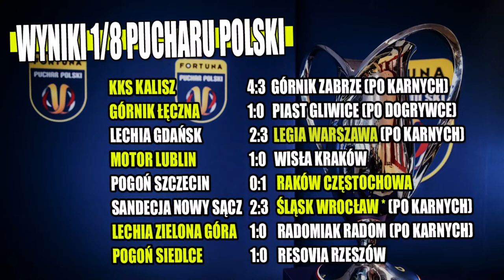🔴[LIVE] PP PUCHAR POLSKI PEŁNY NIESPODZIANEK! SKANDAL W NIEPOŁOMICACH.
Witajcie!

Mamy ponad 3500 subów! Lecimy dalej po 4 tysiące!

Prowadzenie:
Michał Gryckiewicz
Ekspert:
Szymon Gieroba
Goście:
Nikodem Zawistowski KKS Kalisz
Filip Wójcik Motor Lublin
Patryk Pierzak Górnik Łęczna

👑Wspierają nas:
🥇ZŁOCI PATRONI / 21 zł:
Maciej
Juliusz
Niebieskie Siemce
Dawid
Krzysztof
Kamil
Marcin
Ryszard
Bartek
SoVeR
Tomasz

🥈SREBRNI PATRONI / 14 zł:
WOJTEK
PATRYCJA
PAWEŁ

🥉BRĄZOWI PATRONI / 7 zł :
BARTEK
FAN MOTORU
GRZEGORZ
PIERWSZOLIGOWIEC
CHLEBEK

Niebieskie Siemce
Dawid Wolski
Sebastian Breguła
Remake
Bartosz Galant
Rusher Fly
SoVeR
Olgier Syczewski
BuBu

Cały czas do adopcji są:
Vidna:

Liczymy na Wasze suby, like i komentarze!

foto:  Motor Lublin

Rozdziały: